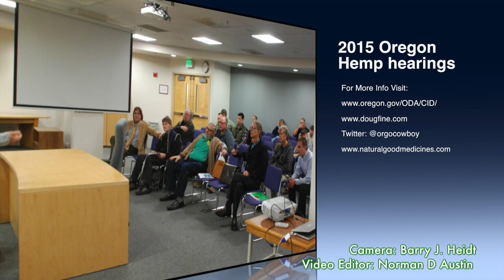Doug Fine's Presentation at 2015 Oregon Hemp Hearings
videoed 6th January 2015 in Salem, Oregon, USA